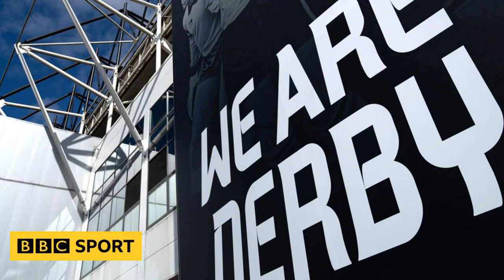Derby accept American businessman Chris Kirchner’s bid to buy club in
Derby accept American businessman Chris Kirchner’s bid to buy club in huge boost to Rooney’s Championship strugglers